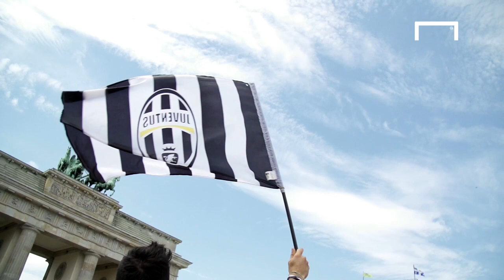A day in Berlin - 2015 Champions League final